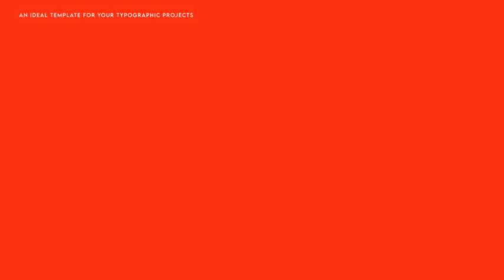Typography After Effects Template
Typography After Effects Template,Typography After Effects,typography after effects tutorial,typography after effects animation,videohive Typography,typography template after effects
Typography

- 11 Text Placeholders,

- 1920×1080 Full HD,

- Color Control,

- Video Helper,

- Easy Edit,